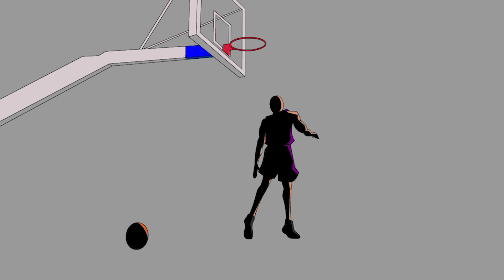Trailer daw muna!